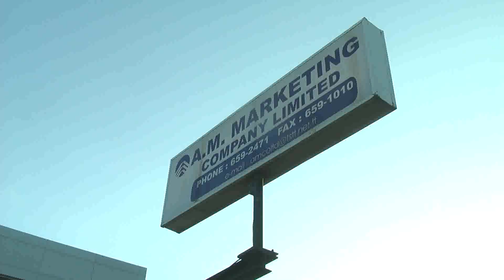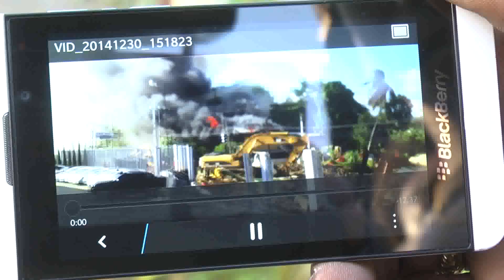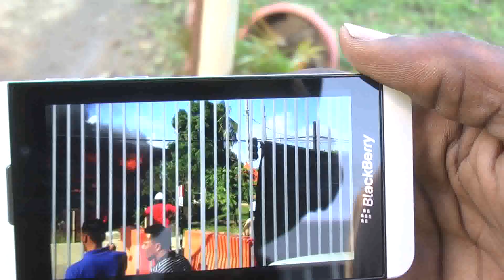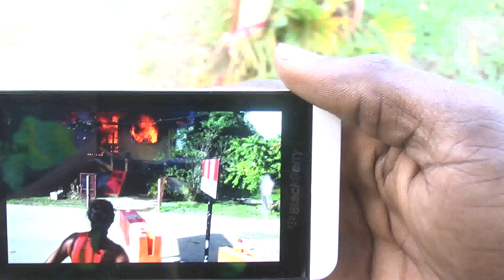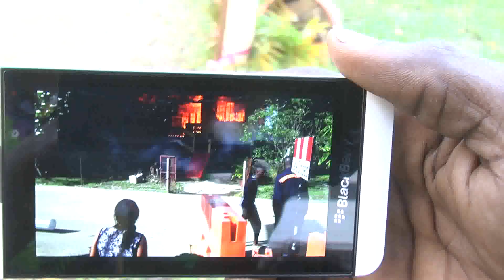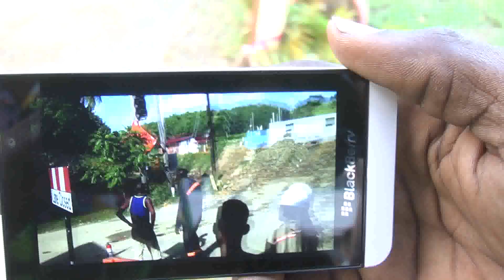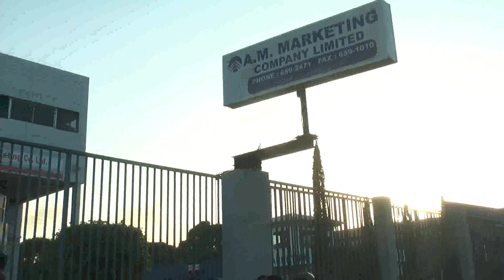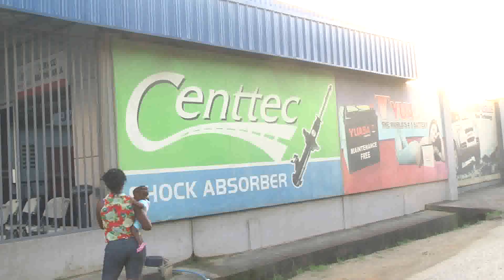6 homeles as fire guts dwelling house in Claxton Bay - 30.12.2014 - Trinidad & Tobago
The fire occurred at Sum Sum Hill, Central Trinidad. It is alleged that T&TEC - the local power authority - remains culpable.